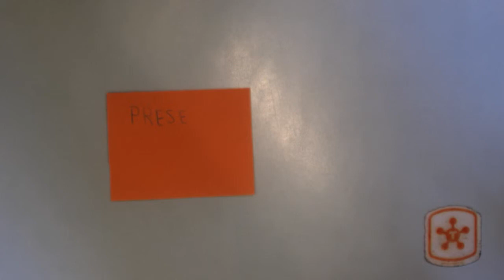Animation Workstation Video